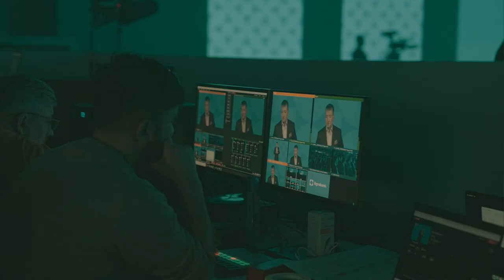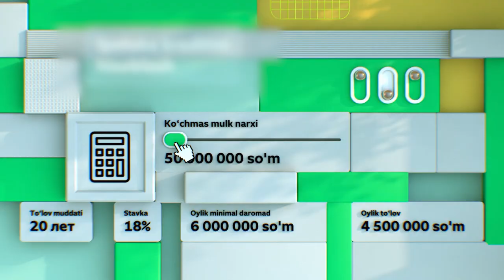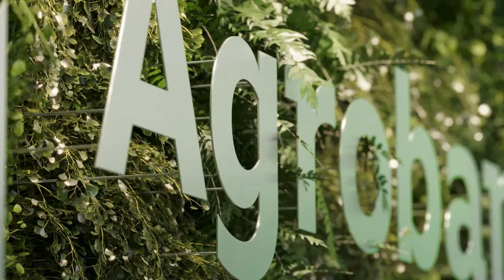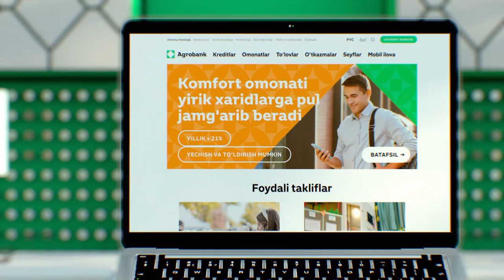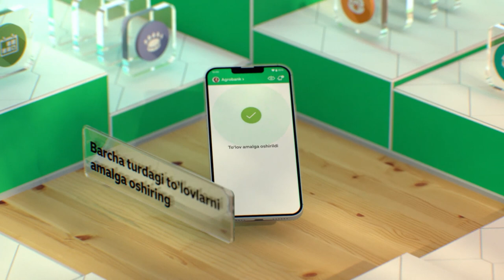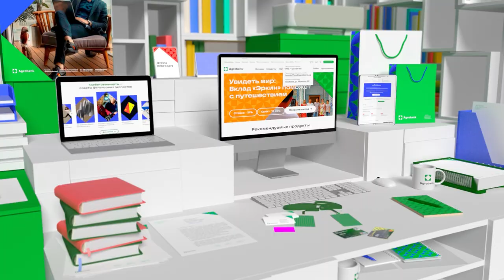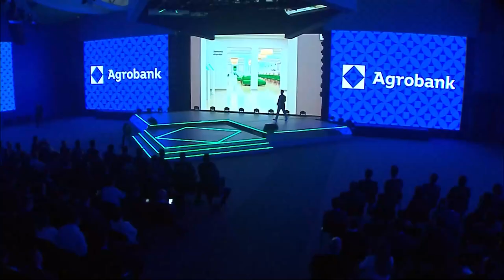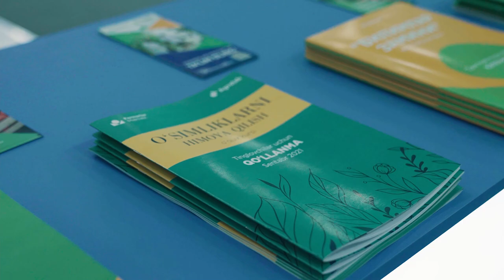Rebrending nima? Agrobankka u nega kerak edi? (o'zbek tilida)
"ULAR" loyihasining 27-sonida biz Agrobank rebrendingi haqida katta son suratga oldik. Unda biz rebrending o'zi nima ekani, Agrobankka u nega kerak bo'lganligi haqida savollarga javob oldik va mahalliy hamda xorijiy mutaxassislar fikrlarini bilgan holda, ushbu rebrendigni sizga ochib berishga harakat qildik.

Qulaylik uchun time-kodlar:
00:00 Tizer!
01:19 Boshladik
02:21 Rossiya dizayn bozori haqida
03:10 Nega borgan sari ko'proq mahalliy kompaniyalar xorijiy mutaxassislarni tanlashmoqda?
04:24 Xorijiy agentliklarga buyurtma berish tendensiyasi haqida
05:01 Rebrending tadbiridan lavhalar
07:10 Agrobankning yaqin 5 yillik rejalari haqida
09:17 Nega "art.lebedev" studiyasiga murojaat qilishdi deb o'ylaysiz?
10:08 Agrobank yangi brendi haqida
11:44 O'zi umuman rebrending nega zarur?
13:55 Agrobank rivojlanish strategiyasi haqida
14:50 Yangilangan sayt haqida
16:53 Rebrending maqsadini qanday qilib katta auditoriyaga yetkazib berish mumkin?
20:39 Yangi shrift haqida
22:05 Bank xizmatlaridagi o'zgarishlar haqida (manifest)
27:05 Nega rebrending kabi xizmat turlari bu qadar qimmat turadi?
28:10 Rebrending doirasida ishlab chiqilgan ekotozim haqida
30:50 Logotipdagi "romb" nega kerak? Nega ushbu rebrending foydali bo'lishi kerak?
31:27 Rebrending jarayoni va tahlillar haqida
32:54 O'zbekiston bozori ham 20 yildan keyin Rossiya ko'rsatkichlariga yetishi uchun nima qilishi kerak?
33:59 Ushbu rebrendingni mahalliy kompaniyalar ham amalga oshira olisharmidi?
35:37 Xorijiy buyurtmalarni bajarish uchun agentlikdagi xodimlarning kelib chiqishi muhimmi?
37:52 O'zbek buyurtmachilari bilan ishlash qanday bo'ldi?